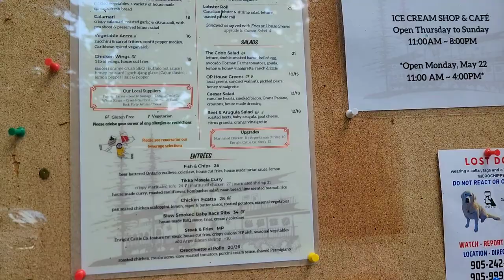Sheep Farmers' Travel Vlog: Opinicon Lake Road Trip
Today at Ewetopia Farms,  we left the farm to get some veggies for the garden which turned in to another sheep farmers' travel vlog as we take you on a little road trip down Opinicon Lake Road not too far from our farm. It was a spur of the moment drive. We thought it might be interesting for you to see what it looks like in Eastern Ontario, Canada, at this time of year. So, buckle your seat belts and join us on our drive. More sheep farming videos are coming tomorrow!

Sheep and sheep farming is our passion and we hope that the love we have for what we do is obvious to you the viewers. Our operation is a large scale, registered Suffolk and Poll Dorset  sheep farm combining the best of pasture and confinement to manage the flock for maximum comfort, minimal stress, and producing a consistent, very high quality product. Our focus is on providing breeding stock for sale to other sheep producers. All our sheep are treated with the utmost compassion which I think will become evident as you join us on our daily rounds on our working sheep farm in eastern Ontario, Canada.

I hope you enjoy this video. If you would like to follow along with us and experience life on a real live sheep farm on a daily basis, please subscribe so that you don't miss a single episode!

Lynn & Arnie

3606 6th Concession Road
Kingston, Ontario
Canada
K0H 1Y0